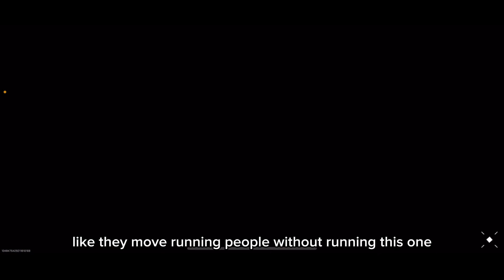Playing cod warzone mobile for the first time!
Yo guys what’s up so today I played cod mobile for the first time! And it was really good I do recommend it and I will be posting more videos on this game!

Tags ignore